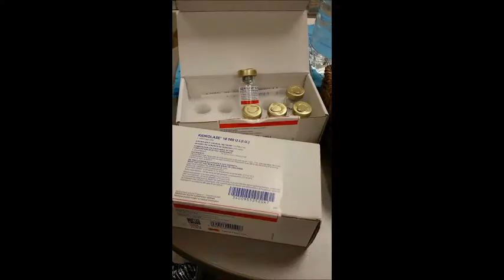ВИДЕО: Направени дарения от уреди и машини по кампания "Да оставим следи" на сдружение "КАУЗА"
Остави следа, поръчай тениска с любимата си българска звезда!

1. Дом за медико-социални грижи в гр. Силистра / дарение от уреди и машини за раздвижване на крайници на деца с проблеми в ставната и мускулни системи, както и автомобил Mercedes Vaneo, с ръчна рампа и възможност за вместимост от две детски инвалидни колички) -- 2012г.

2. Болница „Свети Георги" Пловдив -- онко отделение - дарение от жизнено важния лекарствен продукт за онко-болни деца „Кидролазе", два броя апаратура „Инфузомат Браун", инвентаризация на климатици и климатизация на отделението. -- 2013г.

3. Болница „Мбал Пловдив" (окръжна болница) -- дарение от един брой кувьоз. -- 2013г.

4. Болница „Първа САГБАЛ Света София" ЕАД -- дарение от 3 броя неонатални/фетални  монитори  - 2013г.

Кредити екип:
* Фотография: Велислава Каймаканова -- Ножарова
* Грим и коса: Искра Парладийска
* Правна помощ: Миглена Димитрова
* Консултантски услуги: Ива Касабова
* Уеб дизайн: Типринт
* Водещ търг: Игор Марковски
* Осветление: ТехноЕмСинема
* Организация: Ивелина Моравенова
* Председател: Владислав Ножаров
* За Специален проект © / Всички права запазени! ©